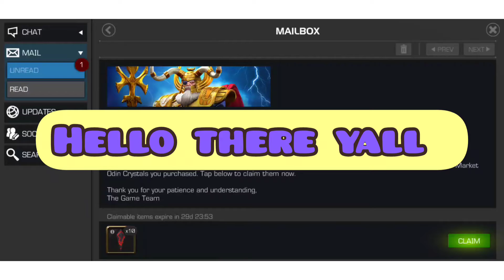I am the CEO. 10x odin refund Jabari crystals. a lot of 6stars MCOC